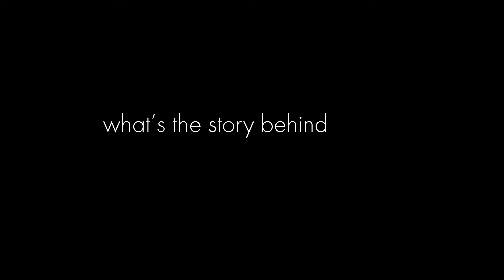The Rock Music - "Your Beauty"